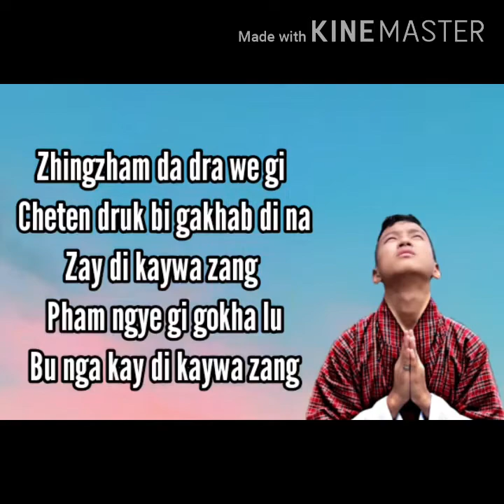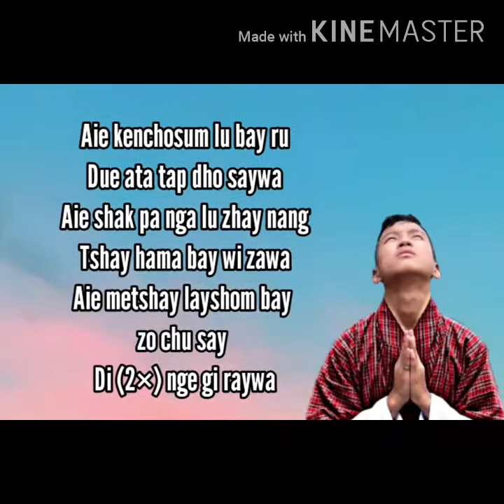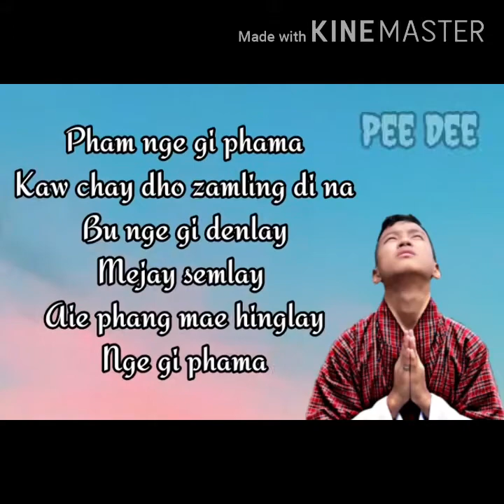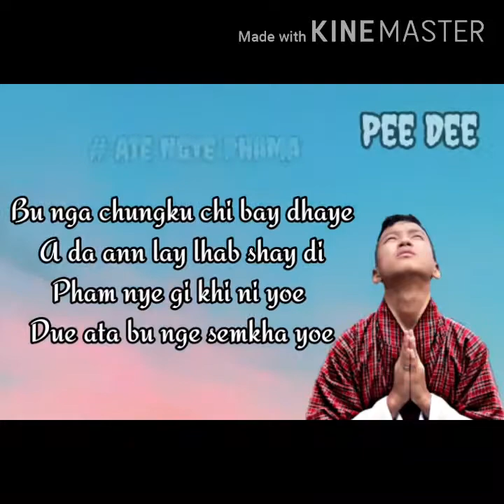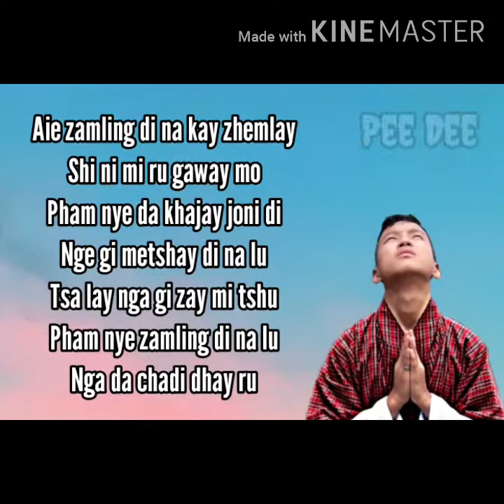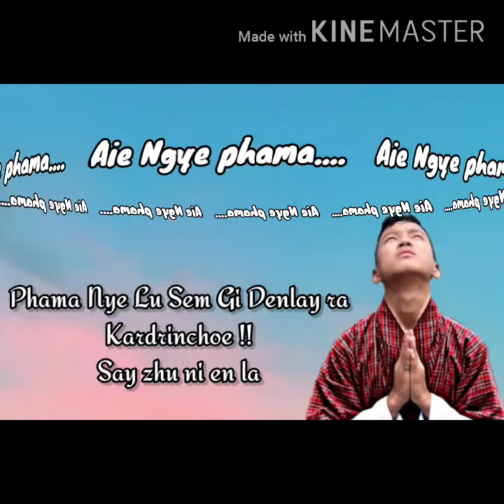Aie Ngye Phama By Pee Dee